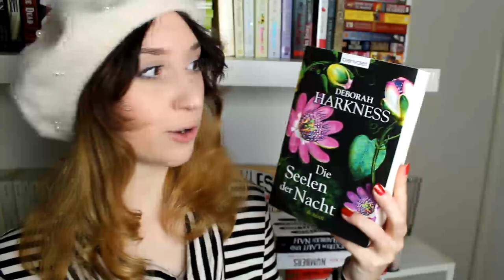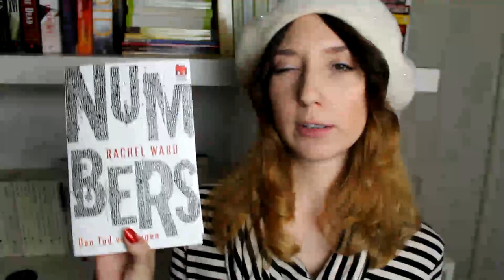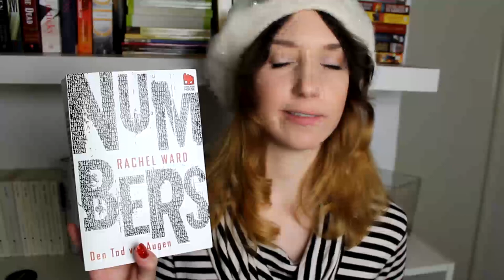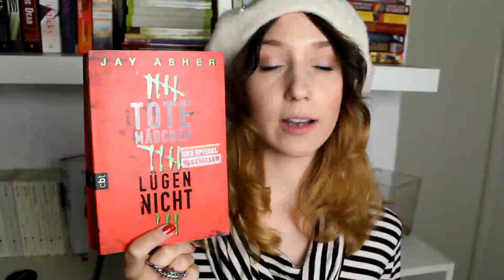Büchershoppen!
Es musste einfach mal wieder sein :) Sieben neue Bücher sinds geworden und die stelle ich euch heute vor.